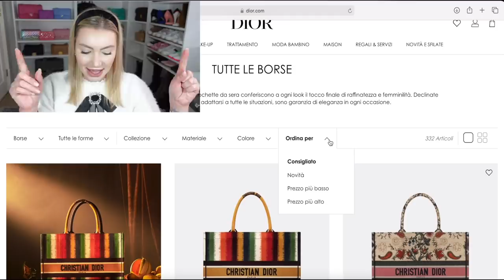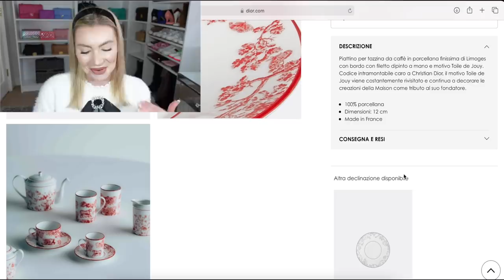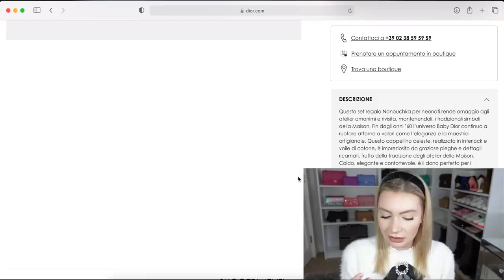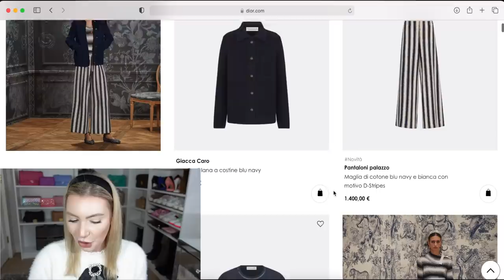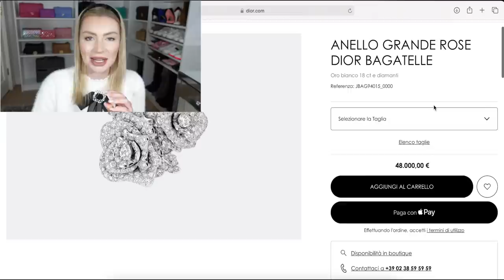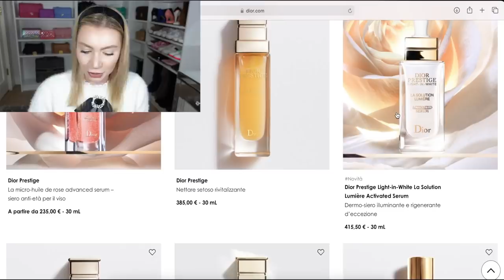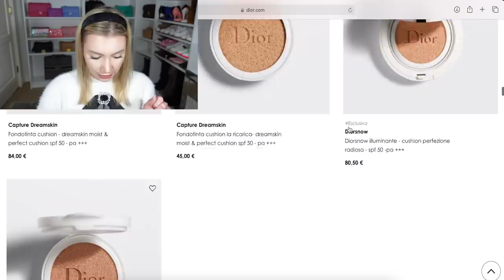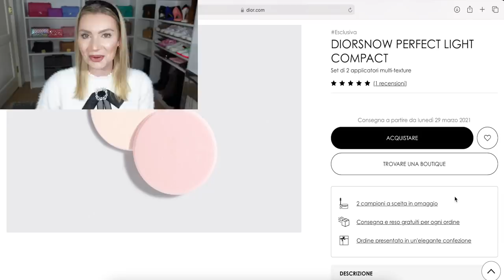COMPRO LA COSA PIÙ ECONOMICA DA DIOR!!!!! IL PIÙ BELLO FINO AD ORA!!!!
Ciao mia family! Nuovo video della serie "La cosa più economica da" e questa volta tocca a Dior!!! Mi diverto un sacco a filmare questa tipologia! Quale altro brand volete per i prossimi video?💖